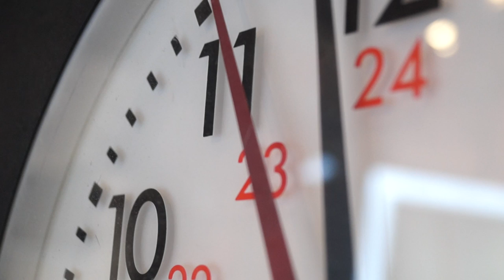TV Studio Clock 01 / Free Stock Footage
Description:
TV Studio Clock